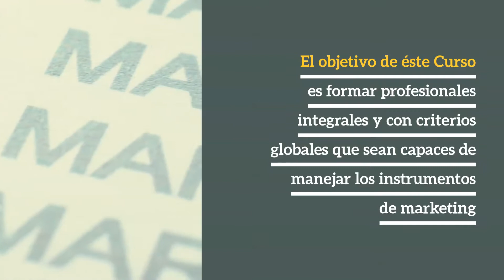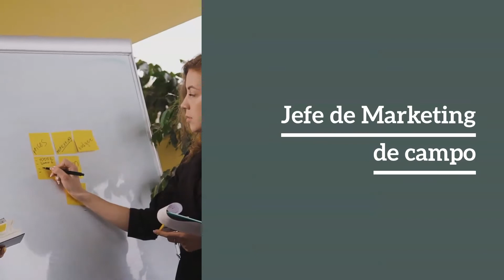Curso de Máster en Marketing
Curso de Máster en Marketing: Asignaturas y las Salidas Laborales

El objetivo de éste Curso es formar profesionales integrales y con criterios globales que sean capaces de manejar los instrumentos de marketing.

Además podrán tener dominio de las tecnologías de la actualidad, y la comunicación en redes sociales con lo que podrás reconocer oportunidades de negocio, promover la creatividad y el espíritu emprendedor.

El estudio de Marketing implica el desarrollo de los procesos de comercializar productos o servicios de una empresa.

Las Asignaturas del Temario que aprenderás cuando decidas estudiar la Formación de Máster en Marketing:

• Marketing e Internet.
• Marketing estratégico y plan de marketing.
• Marketing táctico.
• Marketing y ventas. Comercialización de campo.
• Marketing de servicios y habilidades directivas.
• Marketing internacional.
• Técnicas de venta.
• Organización de eventos y protocolo.

Salidas Laborales del Curso de Máster en Marketing:

• Junior Product Manager.
• Asistente de Gerente de Producto.
• Jefe de Marketing de Clientes.
• Asistente de Gerente de Mercado.
• Jefe de Relaciones con el Cliente.
• Gerente de Ventas.
• Jefe de Marketing de campo.
• Jefe de Desarrollo de Productos.
• Jefe de Publicidad.
• Marketing Project Manager.